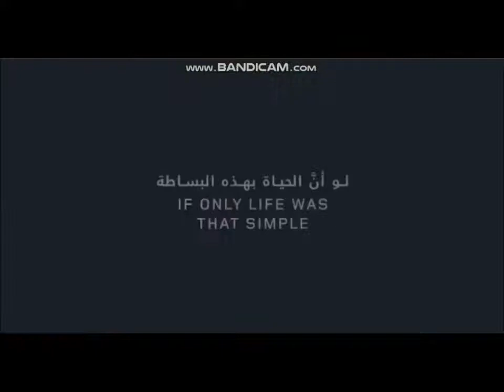Range Rover Sport Powered Gesture Sun-Blinds - Range Rover Sport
🚙Let in light, focus on the road. The intuitive gesture sunblind feature in the Range Rover Sport gives you effortless control over sunlight from the panoramic roof.🚙

Range Rover Sport - should you buy a used range rover sport?

the land rover range rover sport supercharged v8 dynamic has an absurdly long name  but what it means is a 500+ hp supercharged v8 in "sporty" range rover. 2020 range rover sport review - the ultimate luxury suv?
however  it’s not the newest suv in its class and its a bit on the heavy side - can the range rover sport hold its own against the competition  and in particular the audi q8?  watch our 2019 range rover sport review to find out.

some rivals are faster and more fun to drive  but few are as comfortable or refined as the range rover sport... first for the range rover sport is the introduction of the all-alumiunium 2.
"the new range rover sport is comfortable  luxurious  and great to drive  but running costs are high.

used range rover sport's are now seriously cheap.

range rover sport suv 2013 review - carbuyer.
today i drive and review a 2020 range rover sport!..

for 2017  the range of rover sports continues to expand with the arrival of a new hse dynamic trim. range rover sport hse dynamic - walkaround 4k.

what it's like to own a range rover sport!

this is the range rover sport. 5 cool tricks you didn't know your range rover sport can do - how to tips & instructions. эрик же знаком с range rover sport давно и плотно  тем интереснее будет тест драйв d3 с его заряженной версией supercharged..
 i wanted to make a video reviewing and showing the running costs of the 2014 range rover sport. range rover 5 years cost of ownership (range rover sport review).
0-litre ingenium diesel engine  which already features in the range rover evoque and land rover freelander sport.

2017 range rover otr prices:..

all range rover sports gain the latest version of the incontrol touchpro infotainment system as standard.   the showroom standard range rover sport p400e took on the demanding course  with panasonic jaguar racing’s ho-pin tung behind the wheel and the terrain response 2 system in dynamic mode.
2011 range rover sport 3.

the range rover sport is more modern and easier to manoeuvre than the range rover proper - and is nearly as good off-road.

 the updated range rovers feature clean styling  loads of technology  the latest luxury and serious off road abilities.

watch our range rover sport practicality review -...
 it’s a posh suv with up to seven seats that aims to win you over if you think the regular range rover is a bit unathletic... richard takes the new range rover sport out for a test drive - which includes a lot of mud  water and some very steep hills.

range rover sport 2017 review | driver's seat.
new range rover sport - design, technology and performance.